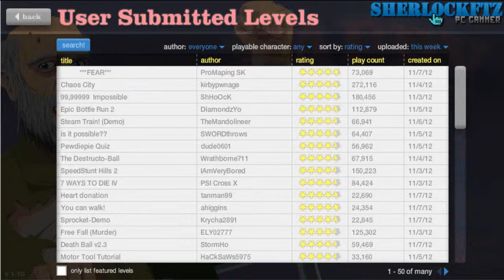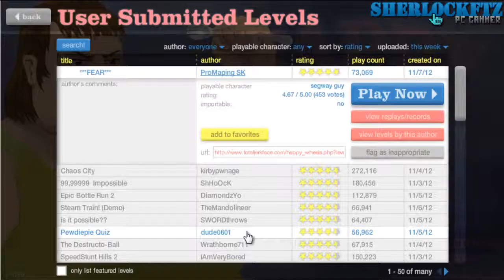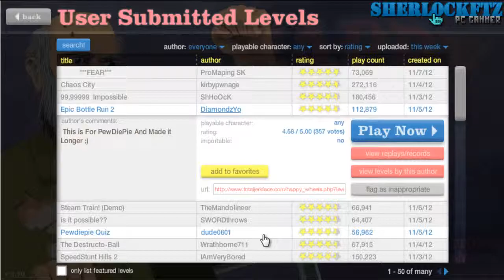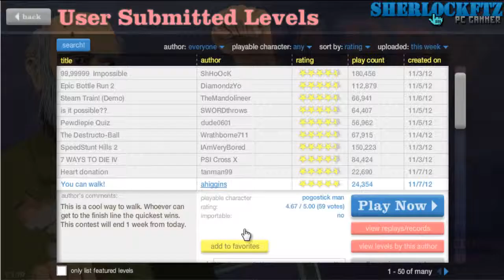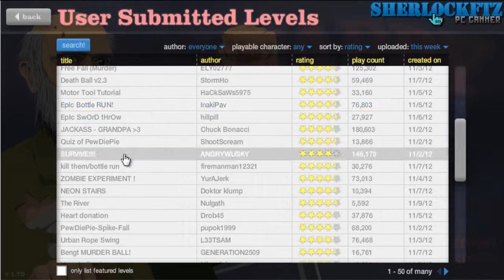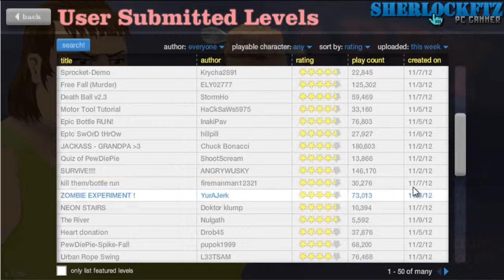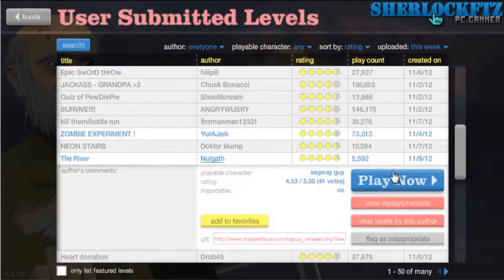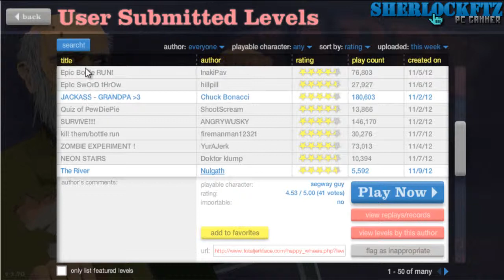Happy Wheels - SherlockFTZ Jugando Happy Wheels Ep.17 "Servidores Chafas??"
Espero les guste el video y denle likee plis :D
Saludos a todos y buen fin de semana